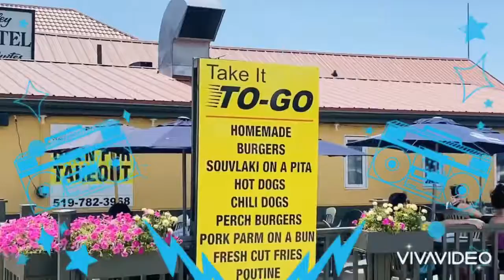Vlog#40 Family Weekend @ Port Stanley Beach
Beach day